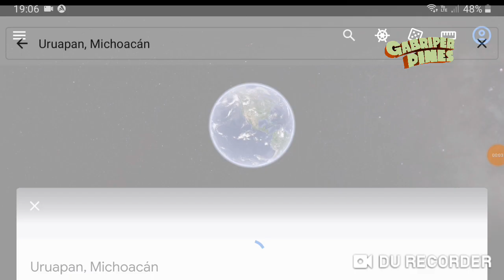Detienen a sujeto armado y con estupefaciente en Uruapan, Michoacán el 25 Abril 2023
Foto: SSP Michoacán